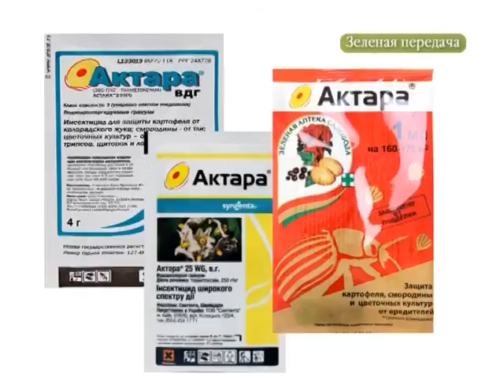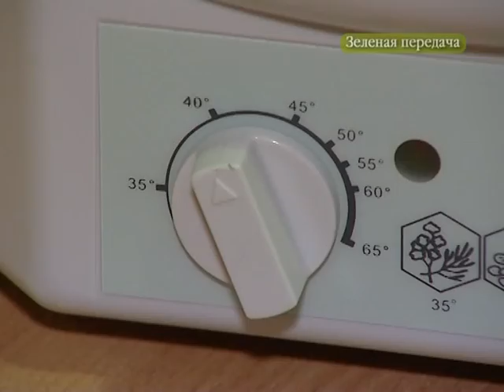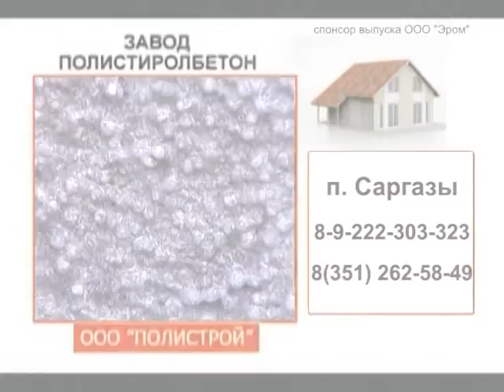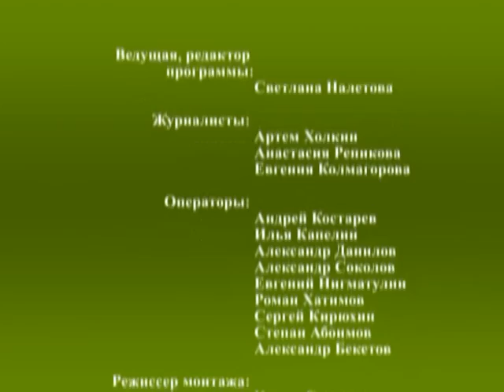2016 07 05 Зелёная передача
В новом выпуске Зеленой передачи - Светлана Мартынова пояснит, как выращивать крепкий и сочный дайкон, а затем хранить его до самой весны. Татьяна Сунгурова начнем укладку рулонного газона. Эвелина Очеретная представит варианты замечательных миксбордеров. Дмитрий Славгородский расскажет, как эффективно и по-современному можно переработать урожай. Надежда Черненко предупредит, как бороться с нашествием плодожорки и других опасных вредителей плодовых